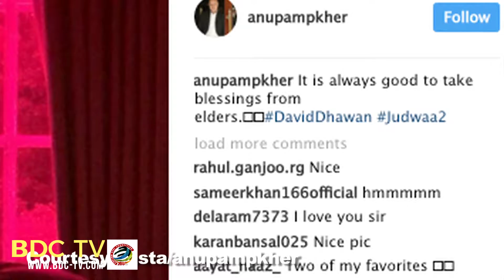Why Anupam Kher touched Madhur Bhandarkar's feet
Anupam Kher will be seen in the upcoming period film 'Indu Sarkar' and during the trailer launch Kher bowed down to touch film maker Madhur Bhandarkar's feet. Well besides being a talented actor, Kher has a great sense of humor and hence he created a hilarious atmosphere at the trailer launch of the said film-